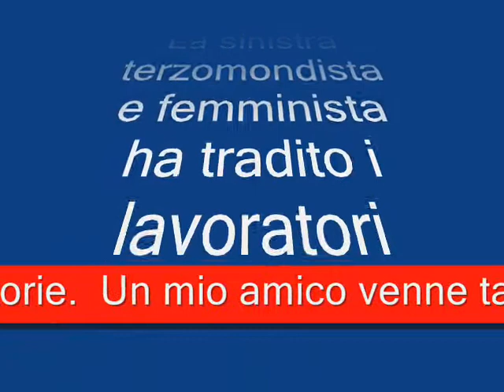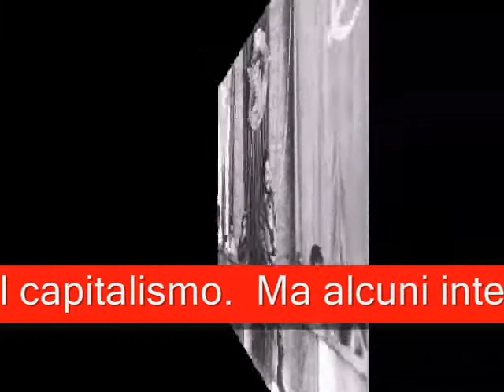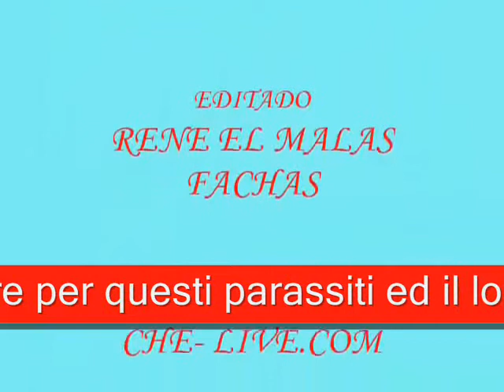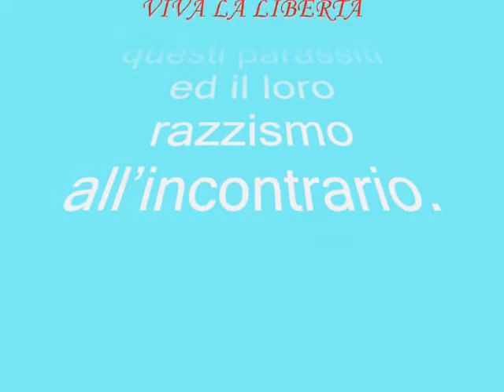La sinistra terzomondista e femminista ha tradito i lavoratori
Vi racconto due storie.
Un mio amico venne tamponato da un nero.  Che sarà mai?  Per via del razzismo all'incontrario l'extra-comunitario ha diritto ad un avvocato gratis, cioè pagato dalle tasse di tutti noi.  Uno di questi intellettuali terzomondisti. Avvia una assurda e costosissima causa basata sul nulla.  Il porco ci si è arricchito.  Ma per il mio amico, operaio, anni di lavoro spesi in avvocati.  Alla fine il Tribunale gli ha dato piena ragione, ma gli è costata cara.

Un altro mio amico divorzia.  Che sarà mai?  Per via del razzismo di genere la ex-moglie ha diritto ad una avvocata gratis, purché faccia false accuse di maltrattamenti.  E così una femminista di un centro-antiviolenza fa partire raffiche di calunnie, tenta di farlo condannare senza prove usando i pregiudizi costruiti contro gli uomini.  Alla fine il Tribunale gli ha dato piena ragione.  La cagna femminista si è arricchita, ma una bambina è stata devastata, coinvolta in schifose calunnie, oggi è vittima di alienazione genitoriale.

Che c'entra la sinistra?

Il Marxismo originale voleva difendere i lavoratori vittime del capitalismo.  Ma alcuni intellettuali, dicendo di difendere i lavoratori, hanno preso i loro voti arricchendosi e tradendo.

E così hanno inventato il terzomondismo: dichiarare gli extra-comunitari come nuove vittime per ripetere il gioco.  Risultato?  Stipendi più bassi per i lavoratori italiani.  Mentre gli intellettuali di sinistra si arricchiscono difendendo i rom, tanto mica li mettono ad abitare vicino a casa loro.

E così hanno inventato il femminismo: dichiarare le donne come vittime per ripetere il gioco.  Risultato?  Quote rosa e stipendi da 10,000€ al mese per poche politicanti di sinistra che non hanno lavorato un giorno in vita loro, mentre i lavoratori papà separati vengono privati dei più elementari diritti: allontanati dalle loro case, dai loro figli, costretti a mantenere ex-mogli in base al razzismo di genere imposto da queste femministe.

Io dico: BASTA votare per questi parassiti ed il loro razzismo all'incontrario.